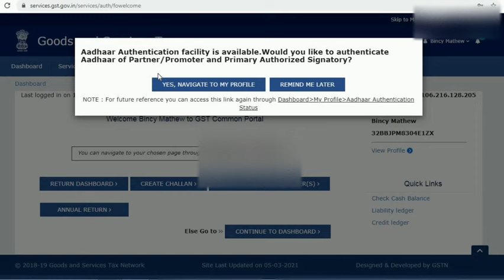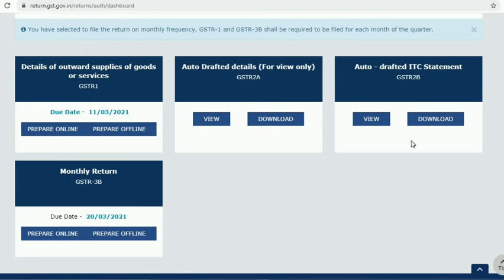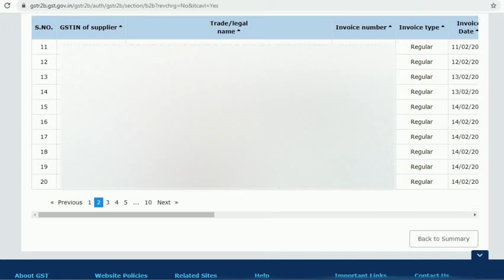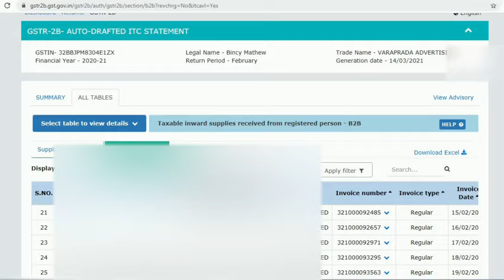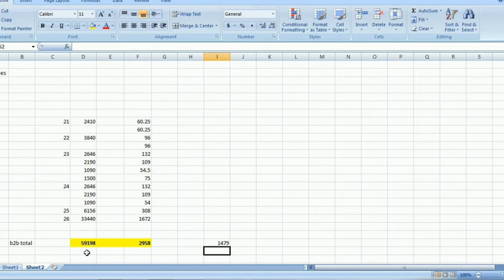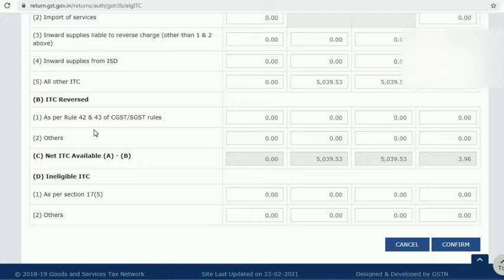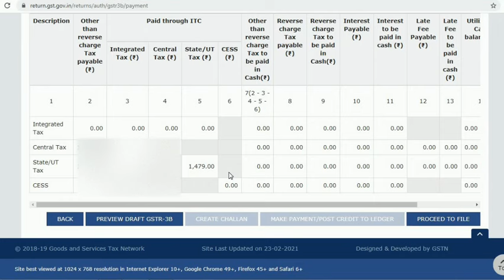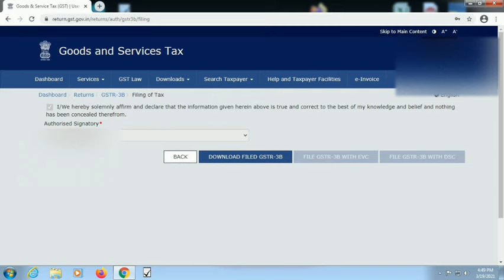How to file GSTR 3B malayalm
How to file GSTR 3B with new updates